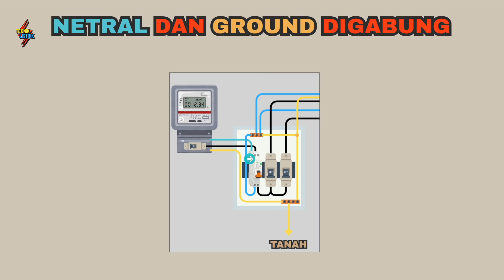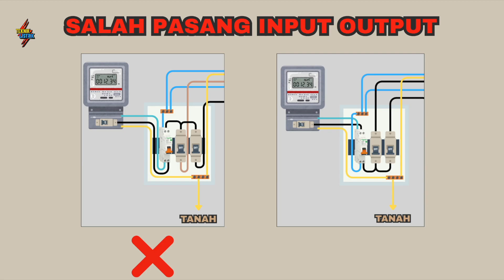JANGAN PERNAH PASANG ANTI SETRUM RCBO ELCB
EBOOK 1 : DASAR INSTALASI RUMAH
EBOOK 2 : DASAR RANGKAIAN KONTROL
EBOOK 3 : DASAR PLC